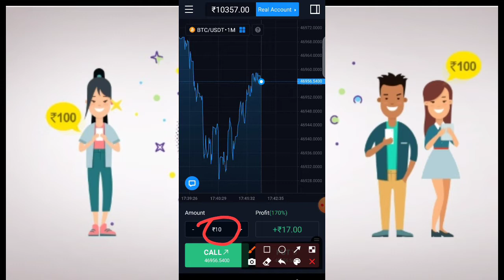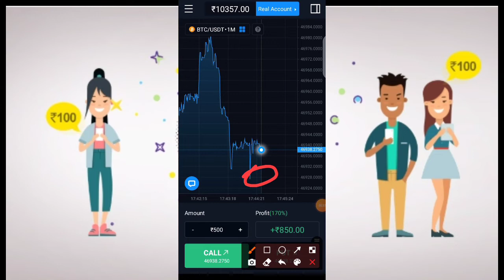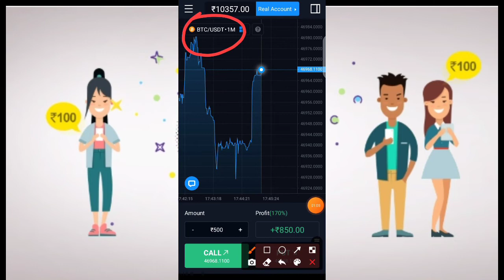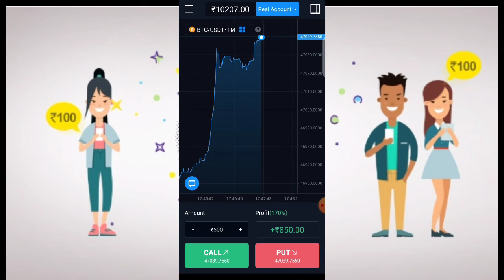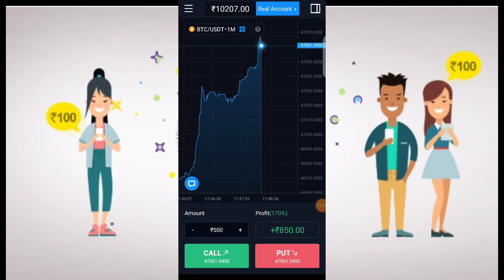oneop app kaise use kare || oneop app se paise kaise kamaye || oneup app kaise use kare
oneop app kaise use kare
oneop app se paise kaise kamaye
oneop trade se paise kaise kamaye
oneop trading app
oneop
oneup app
onoop app